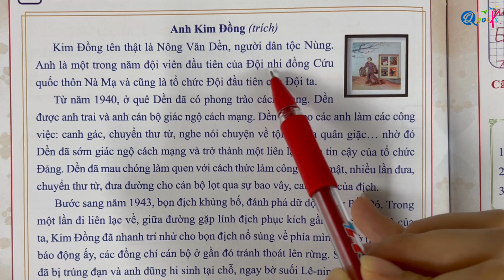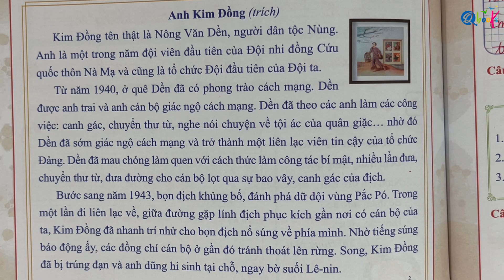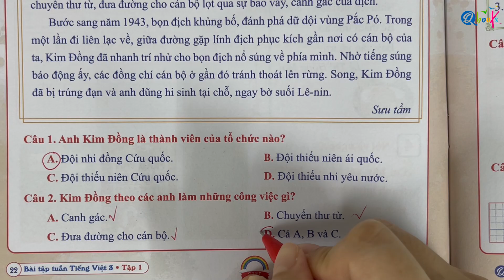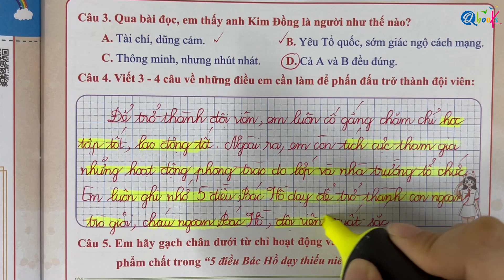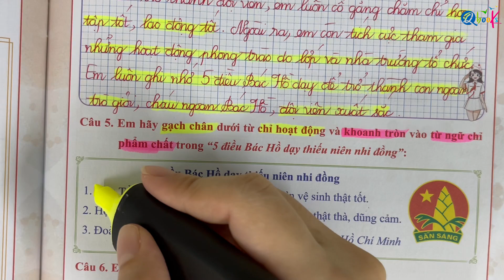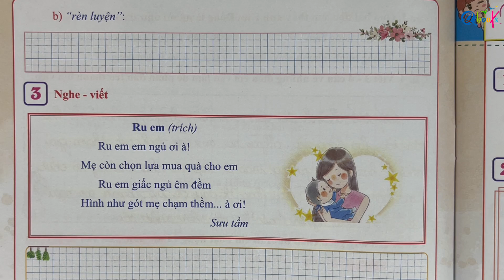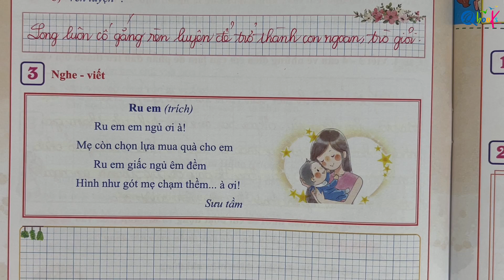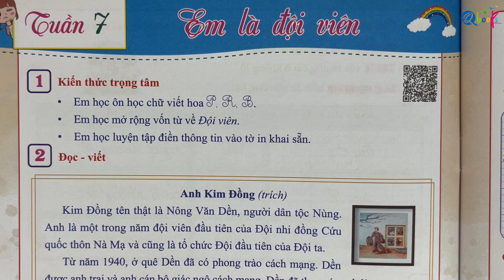TUẦN 7 - LUYỆN VIẾT CHỮ HOA P, R, B | Bài tập tuần | Tiếng Việt lớp 3 - Chân Trời Sáng Tạo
Thầy Quyền rất hân hạnh được giới thiệu với các bạn video "TUẦN 7 - HỌC VIẾT CHỮ HOA P, R, B | Bài tập tuần | Tiếng Việt lớp 3 - Chân Trời Sáng Tạo" do Thầy Nguyễn Văn Quyền và cô Uyển Uyển trực tiếp biên soạn.

Quyển sách Bài Tập Hằng Ngày Tiếng Việt Lớp 3 biên soạn theo chương trình Chân Trời Sáng Tạo nằm trong bộ sách Bài Tập Tuần Toán và Tiếng Việt cả năm của nhà phát hành sách Qbooks.

Quyển sách không chỉ giúp các em học sinh tiến bộ từng ngày về mặt điểm số trên lớp mà còn mang lại những hiểu biết thực tế nhất định, giúp tăng cường tư duy nhận thức cũng như cách để giải bài tập, hoặc viết được những bài văn hay.

Trong Tuần 7 - Em là đội viên này, cô Uyển Uyển sẽ cùng các em khám phá bài đầu tiên của cuốn sách để tăng cường và èn luyện kỹ năng đọc hiểu, kỹ năng ngữ pháp cũng như kỹ năng trình bày, viết một đoạn văn hấp dẫn.

Và đầu tiên, chúng ta hãy cùng nhau đến với bài đọc Thanh âm của gió .